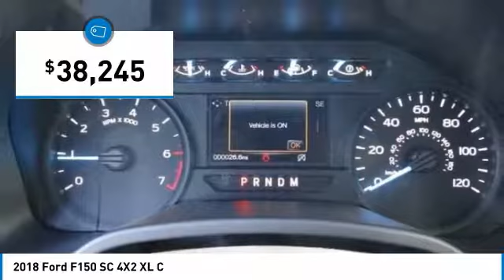2018 Ford F150 SC 4X2 North Hollywood,Los Angeles,San Fernando Valley,Glendale,Burbank M80721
2018 Ford F150 SC 4X2 XL C

5500 Lankershim Blvd.

SUNRISE FORD NORTH HOLLYWOOD, PROUDLY SERVING NORTH HOLLYWOOD, LOS ANGELES, SAN FERNANDO VALLEY, GLENDALE, BURBANK, AND SURROUNDING CALIFORNIA LOCATIONS THIS LEAD FOOT 2018 Ford IS EQUIPPED WITH A , AUTOMATIC TRANSMISSION, AND RECEIVES AN ESTIMATED . NORTH HOLLYWOOD CALIFORNIA 91601.